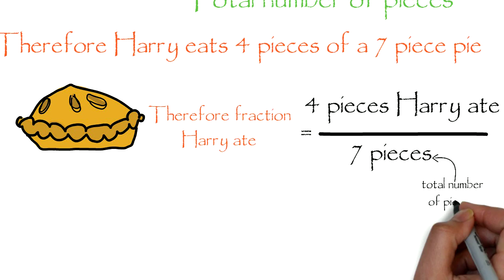More Example of Fractions: what is it?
What is a fraction?